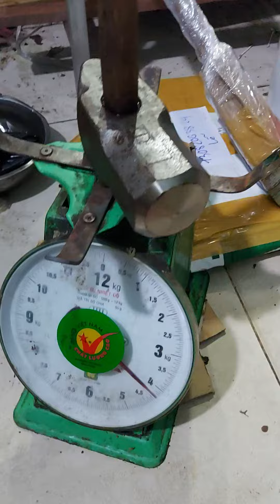Búa đập đá dogyu. 4.2kg dài 90cm giá 800k + ship lh mr 0355734853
Búa chuyên dụng đập đá của dogyu made in japan. Hàng chưa sử dụng. Tổng  cân nặng 4.2kg dài 90cm. Chỉ 1 cây duy nhất giá 800k chưa bao gồm phí vận chuyển nhé anh em. Ship cod toàn quốc lh mr đại 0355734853